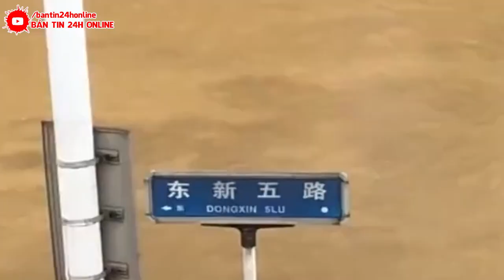LỞ ĐẤT KINH HOÀNG Ở TỨ XUYÊN! 31 NGƯỜI CHẾÊT | LŨ LỚN NHẤN CHÌM 2 THÀNH PHỐ, 2 TRIỆU NGƯỜI NẠN NHÂN